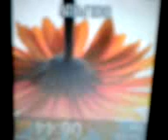Check your phone imei no